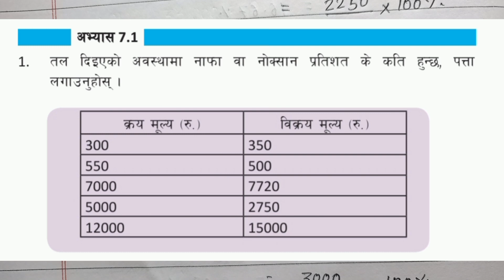Class 7 Math || Profit and Loss in Nepali || Chapter 7 || Nafa ra Noksan || All Exercises || 7.1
Class 7 Math || Profit and Loss in Nepali || Chapter 7 || Nafa ra Noksan || All Exercises